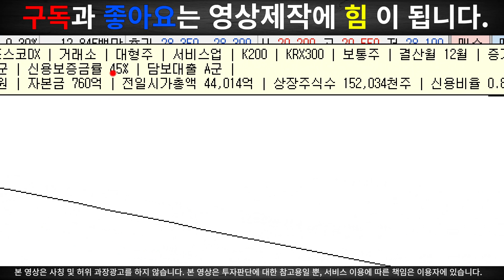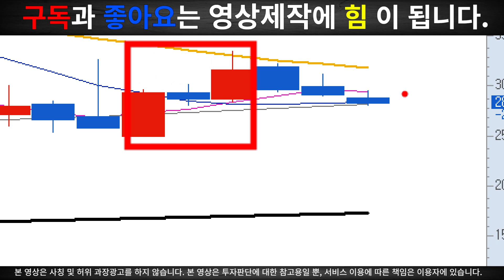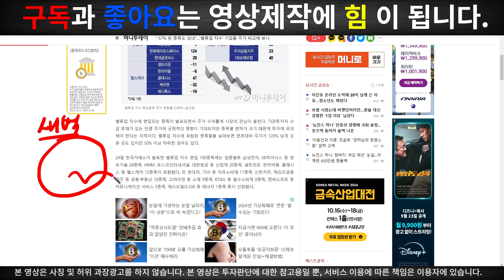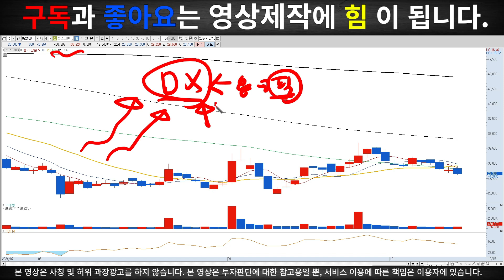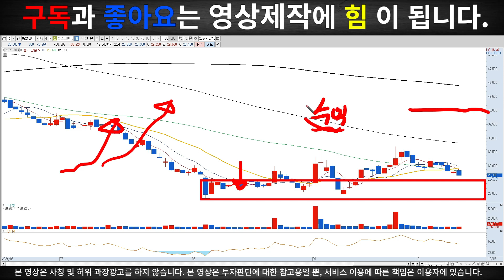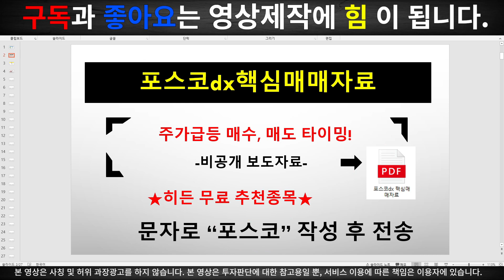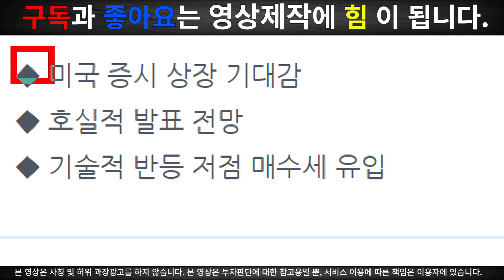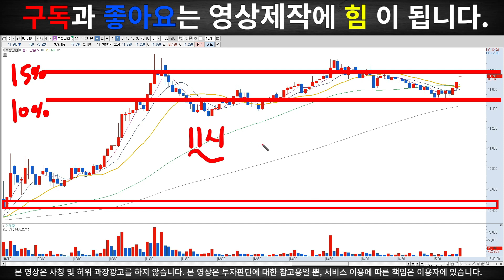[포스코dx 분석] 지금이 주가 바닥인 이유는 이렇습니다 이 가격 이하로만 비중을 매집하세요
◆ 금전요구 절대 하지 않습니다.

[ 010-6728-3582 ] 문자로 [ 대응 ] 전송해주세요

※ 구독자 전용 소통방 무료 링크 ※

신뢰를 먼저 드리는 주식 트레이더 봉필이 입니다
백만원으로 천만원 만들기 프로젝트 진행중입니다.
무료로 진행하고 있으며 여러분들에게 단 1원도 요구하지 않습니다.
입장하셔서 구경하시고 수익도 챙겨가시기 바랍니다.